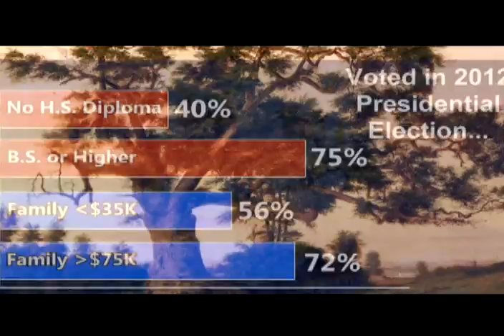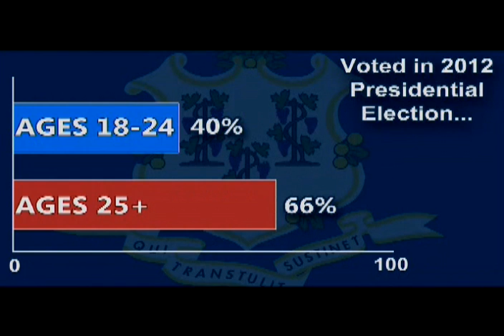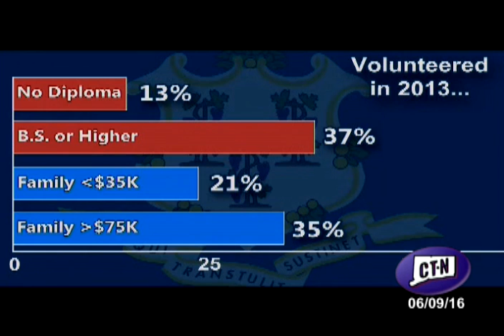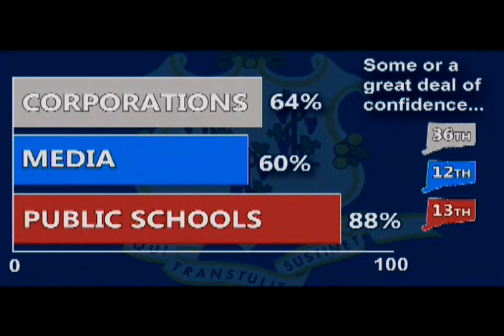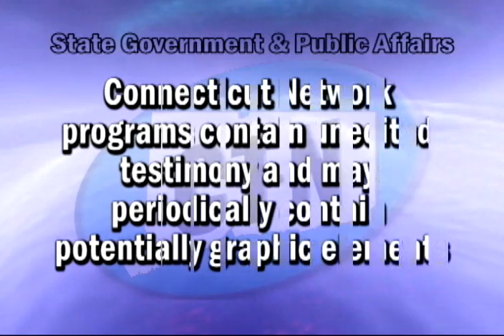Great Citizenship: Building a Better Connecticut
A Town Hall Meeting at Connecticut's Old State House featuring nationally-renowned speaker and author Eric Liu.

'Great Citizenship' reviews the insights of state residents' social behavior toward their neighbors, communities, and government, which were revealed in the 2016 Connecticut Civic Health Index Report.

Hosted by CT-N's Diane Smith and featuring Everyday Democracy's Martha McCoy, Secretary of the State of Connecticut Denise Merrill, Dr. Bilal Sekou of the University of Hartford, Dr. Richard Brown of UConn and Alma Maya, a Latina Community Activist. Recorded on June 9, 2016 at Connecticut's Old State House in downtown Hartford.